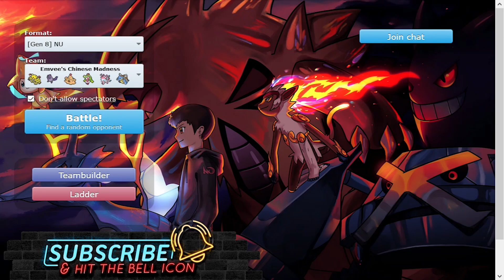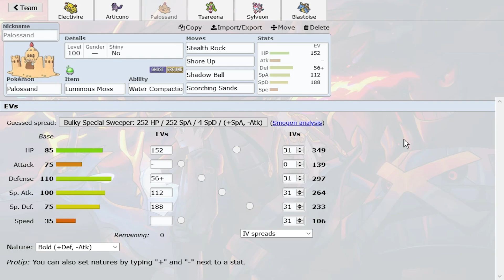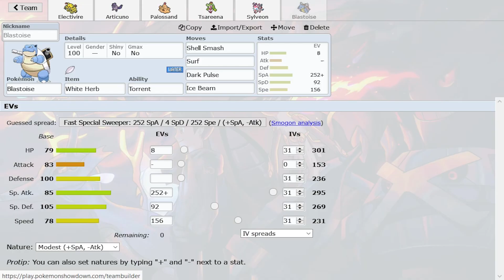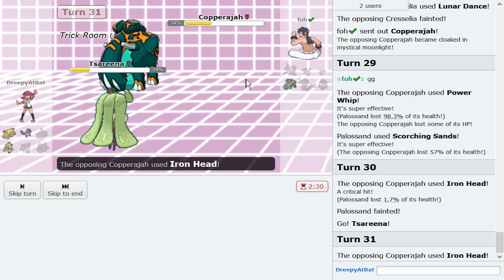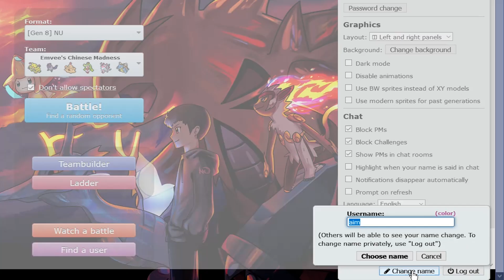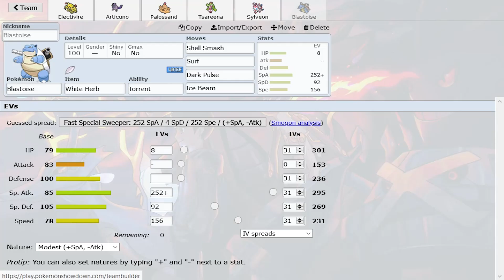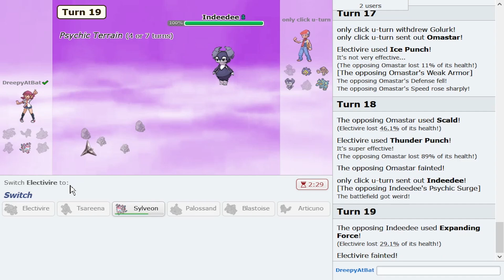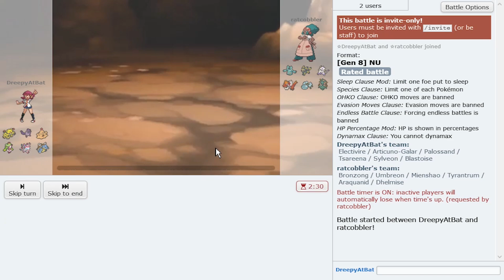QUICK CLAW ELECTIVIRE, INNOVATION AT ITS PEAK!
Quick Claw Electivire. This team is filled with innovative competitive Pokemon Sets! Hope you guys enjoy this Pokemon Sword and Shield, Crown Tundra, Showdown live as we continue Emvee Week!

asfgerthrrth Enjoy!